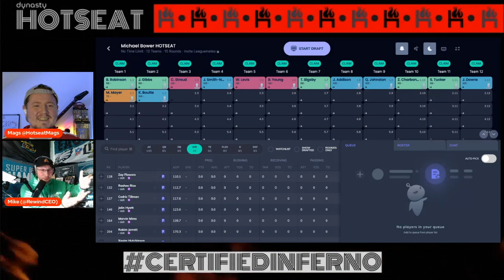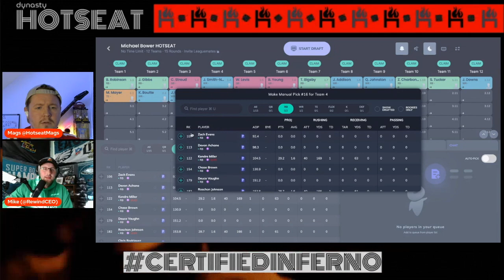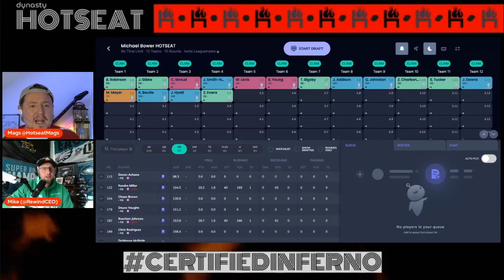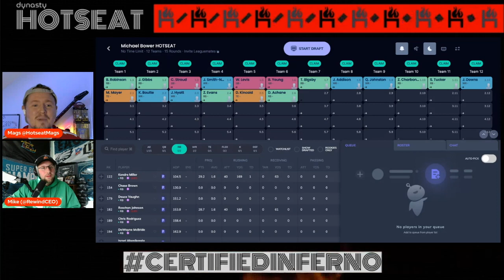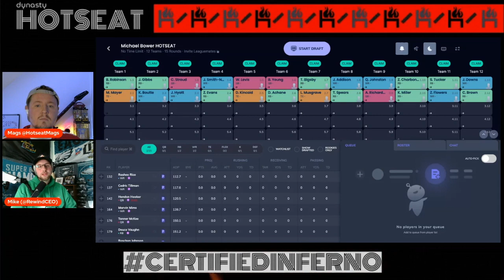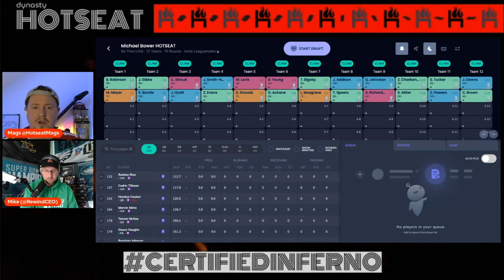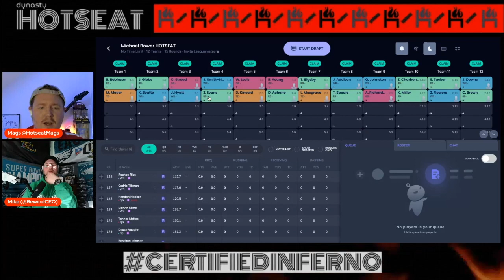2023 Rookie Mock Draft | What to do with 1.02 | Young QB3? | Sleeper RBs | Prospect TEs | Hints&Tips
We are back with another 2023 Rookie Mock Draft, joined today by the amazing Michael Bower (@RewindCEO) who heads up the @DynastyRewind squad. Make sure to click the link and sub to them if you have not already!

We chat what to do at the 1.02, is Bryce Young the QB2, QB3, QB4? Some sleeper RBs, prospect TEs along with some hints&tips for Dynasty Fantasy Football.

Remember to leave a comment about what you think of the show, anyone we missed, anyone taken too high or too late and of course click that subscribe button so you don't miss out on any 2023 rookie content.

00:00 - Intro
08:08 - Hints & Tips
13:02 - Rookie Mock Draft